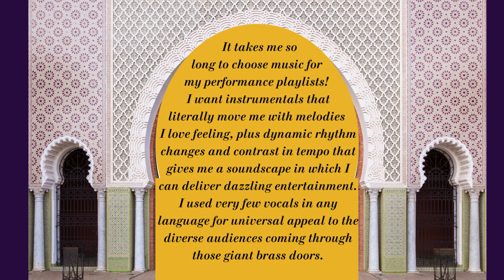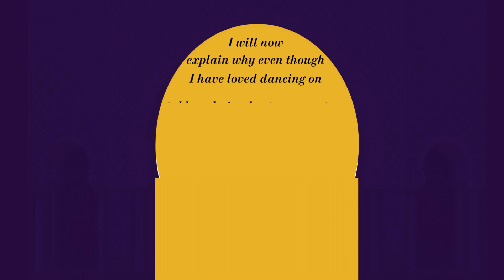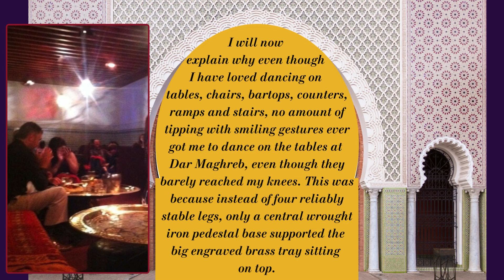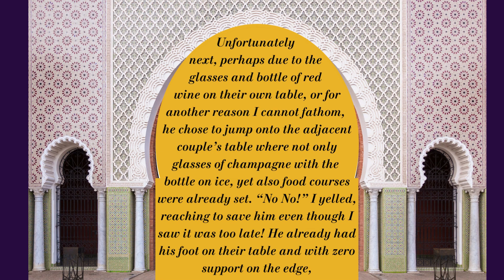While I Was Dancing ... Moved to Dance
30 years of dance at this fabulous restaurant, here's a story from my Dar Maghreb diary.

Bellydance Class Clips
Mesmera's In Person & Zoom Classes
Mesmera's Instructional DVDs and Downloads & More!

Dancing at the Speed of Delight!